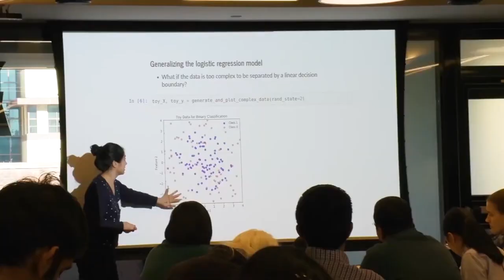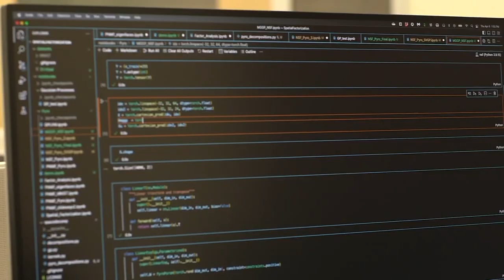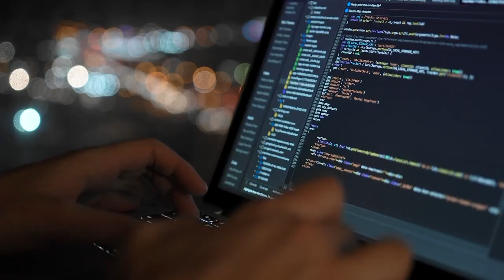WiDS Datathon 2025: Unraveling the Mysteries of the Female Brain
Women in Data Science (WiDS) is thrilled to launch its 8th annual WiDS Datathons partnering with Ann S. Bowers Women’s Brain Health Initiative in collaboration with Cornell University and UC Santa Barbara; and dataset partner Child Mind Institute.

The WiDS Datathon is an initiative to provide a platform for data science enthusiasts to learn, apply and hone their data science skills through the social impact challenges. Participants are trained and mentored by partners, university instructors, ambassadors, and data enthusiasts. Learn all about this year's challenges which focus on women's brain health

Featured:
Valerie Elliott, Program Director, WiDS Worldwide
Amy Kuceyeski, Professor of Mathematics in Radiology, Weill Cornell Medicine and Cornell University, Co-Director of AI for the Ann S. Bowers WBHI
Arianna Zuanazzi, Project Collaboration Specialist, Child Mind Institute

LinkedIn: Women in Data Science (WiDS) Worldwide